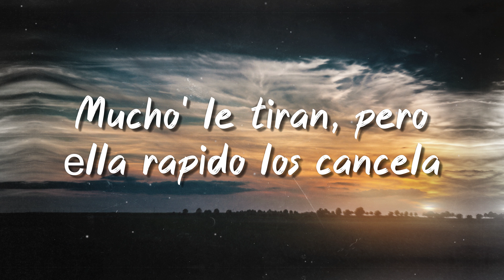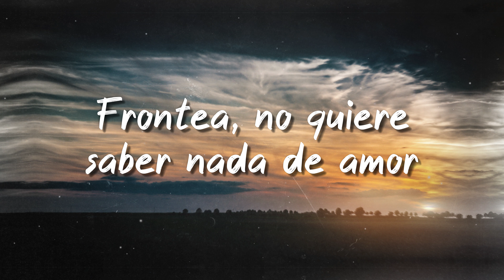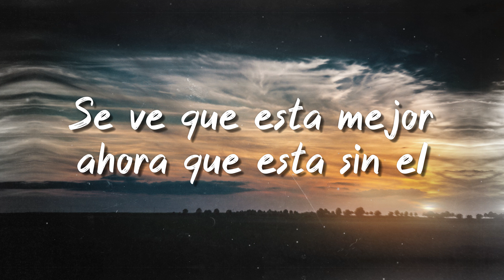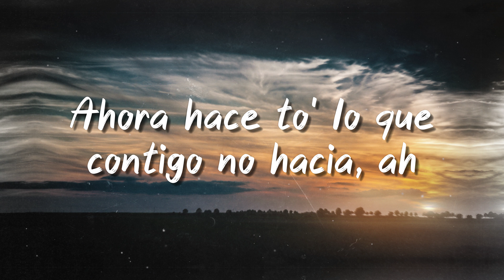Salió - Amenazzy, Jay Wheeler (Lyrics Version) 🏕